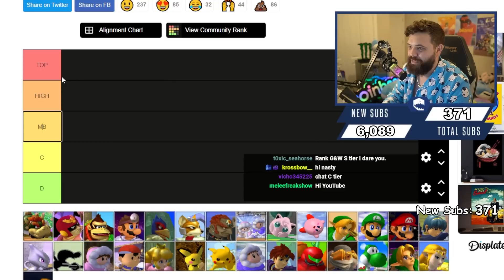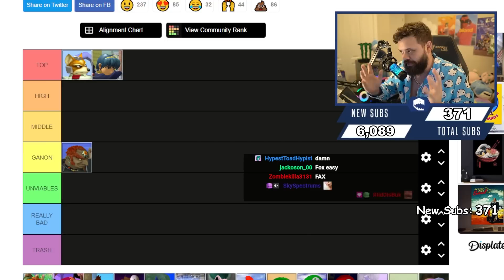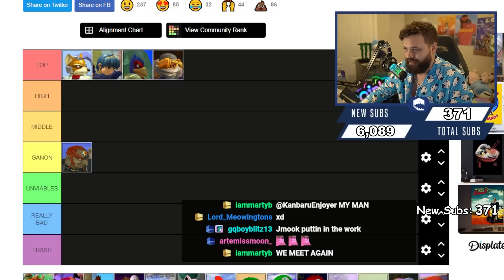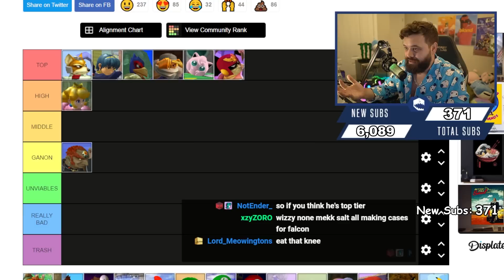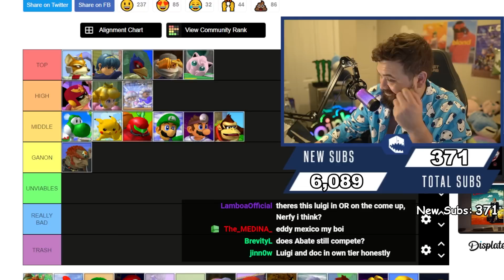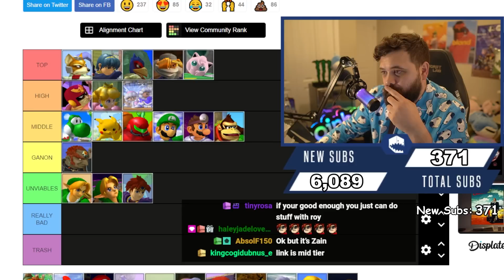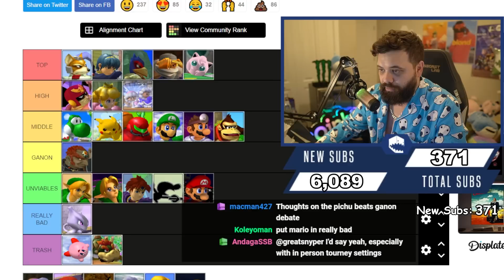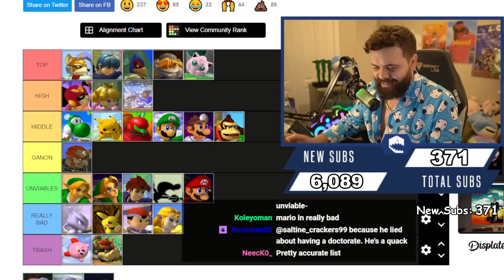There's a NEW Melee Tier List (BIG CHANGES in 2022!)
Super Smash Bros. Melee continues to change every year! Just when you think the game has been figured out, new competitors find new tactics and show off new strategies with characters that completely shake up the tier list to all new rankings we haven't realized before.